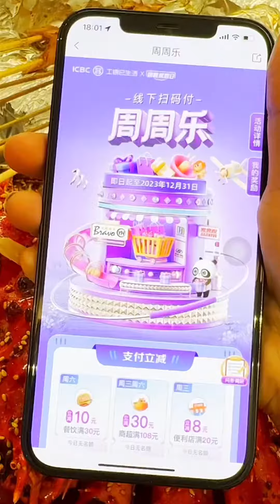自己在家胡吃海塞一只帝王蟹是什么感觉？！幸苦了一个月，也得让自己舒舒服服过一个休息日#帝王蟹#美食#测评【天津吃货静静】